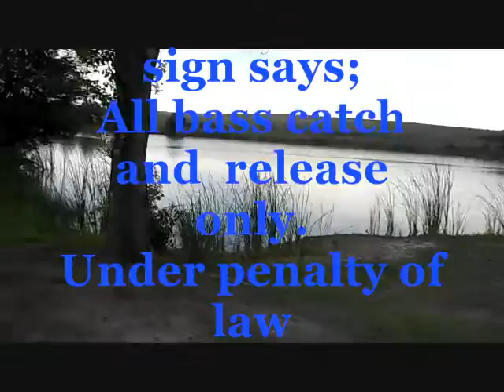From one thing to the next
Just a bit of my day i felt like sharing.
People in my town are not the best drivers. But it keeps me in work. ;/